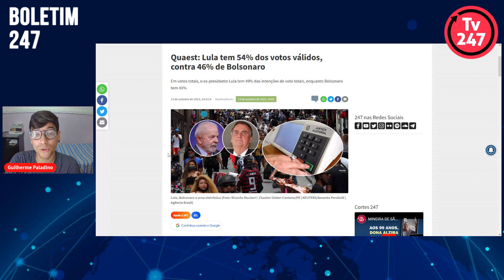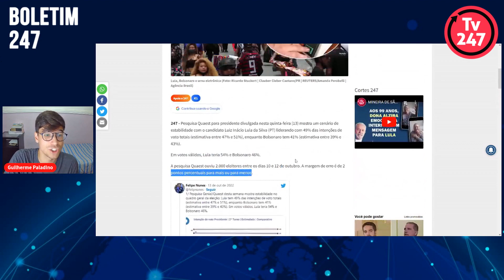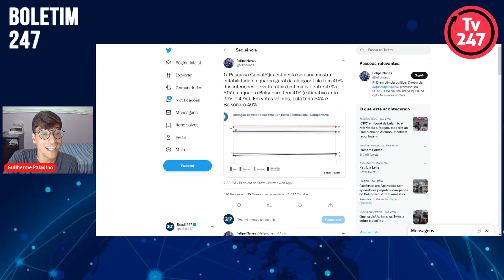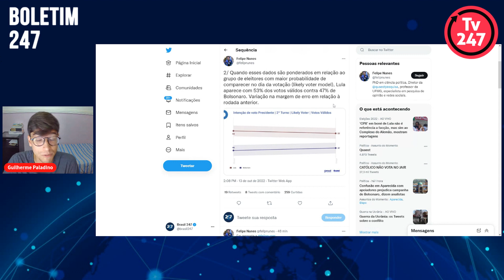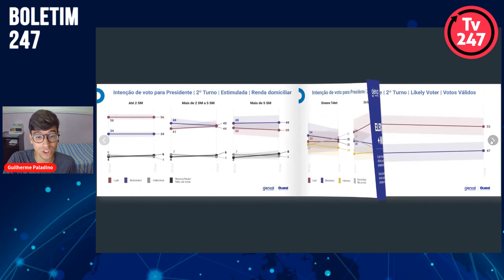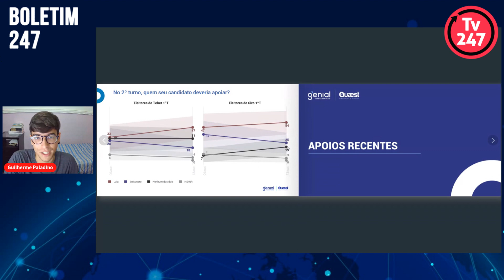Boletim 247 - Quaest: Lula tem 54% dos votos válidos, contra 46% de Bolsonaro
Pesquisa Quaest para presidente divulgada nesta quinta-feira (13) mostra um cenário de estabilidade com o candidato Luiz Inácio Lula da Silva (PT) liderando com 54% contra 46% de Jair Bolsonaro (PL) nos votos válidos. Guilherme Paladino traz todos os detalhes.